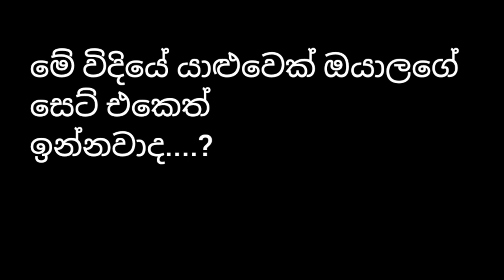ඩැනිගේ කැපිල්ල#drama shortmovie shortvideos shortfilm කෙටිකතා funny funnyvideo| commady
ඩැනිගේ කැපිල්ල